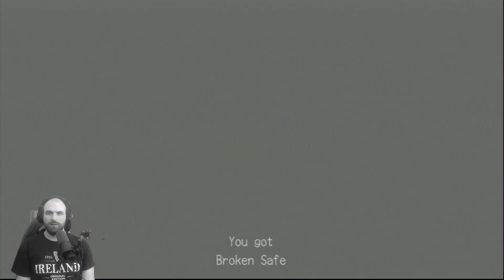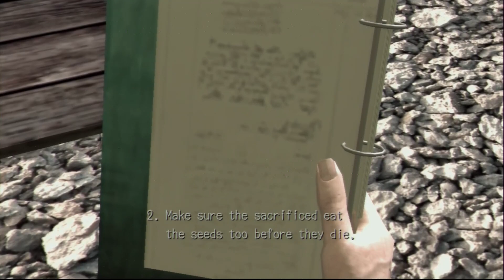Deadly Premonition ○ Ep 19: Fishing for Evidence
After being told by Mr. Stewart that there may be buried evidence at the police station, we decide to check it out for ourselves. It turns out the documents are missing, but Special Agent Francis York Morgan has a hunch on where to find them!